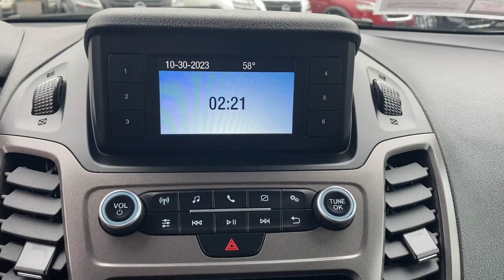2021 Ford Transit_Connect Fairfield, Norwalk, Bridgeport, Westport, Stratford, CT 8223U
Frozen White Used 2021 Ford Transit_Connect XL available in Fairfield, Connecticut at Paul Miller Nissan. Servicing the Norwalk, Bridgeport, Westport, Stratford, CT area.

Miller Nissan
930 Kings Highway East

Clean CARFAX. Frozen White 2021 Ford Transit Connect XL FWD 8-Speed Automatic I4/br/brRecent Arrival! 24/27 City/Highway MPG/br/br/brMiller Nissan has been in business for 50 years. We use a market analysis pricing strategy to ensure we price all our pre-owned vehicles fairly and competitively based on current market conditions. Comparing our price with all similar pre-owned vehicles in the marketplace to make sure its one of the best offered.
Power Steering,Power Windows,Power Locks,Clock,Digital Info Center,Tilt Steering Wheel,Telescoping Steering Wheel,Steering Wheel Radio Controls,Passenger Airbag,Side Airbags,Keyless Entry,ABS Brakes,Traction Control,Dynamic Stability,Security System,Intermittent Wipers,Wide Tires